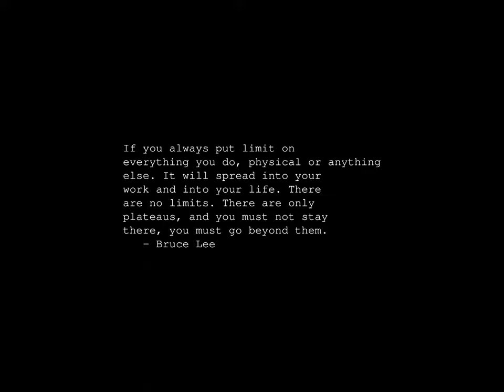Sunrise Time-lapse: Saturday, December 09, 2023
On this day:
   Ball-bearing roller skates patented, 1884
   Independence Day in Tanzania
   The Who's "Tommy" premieres in London, 1973

Today's random fortune, quote, or snark:
            Pittsburgh driver's test

(3) When stopped at an intersection you should

    (a) watch the traffic light for your lane.
    (b) watch for pedestrians crossing the street.
    (d) watch the traffic light for the intersecting street.

The correct answer is (d). You need to start as soon as the traffic light